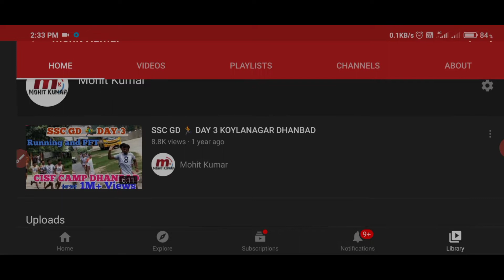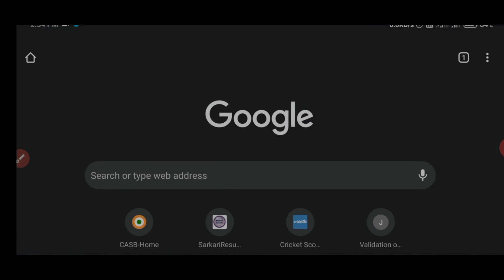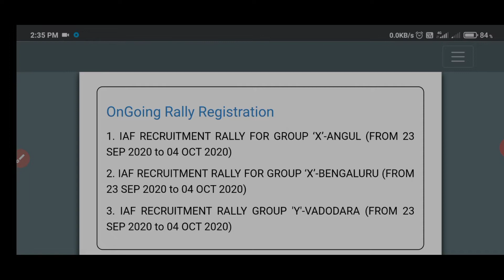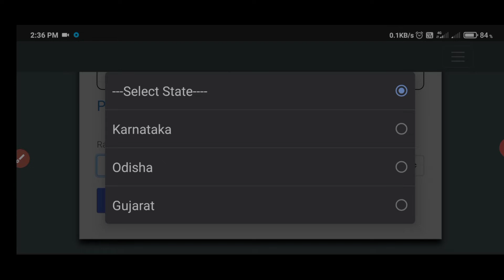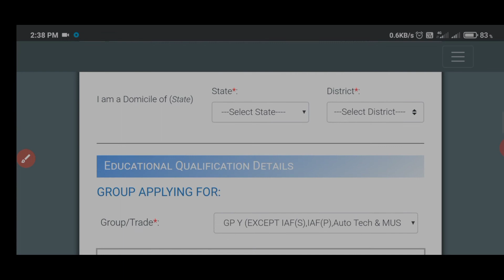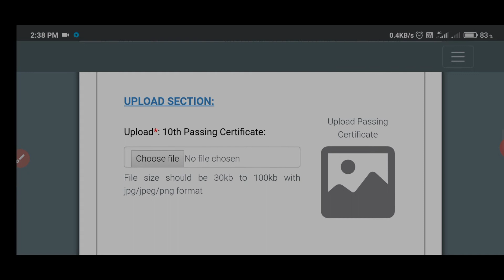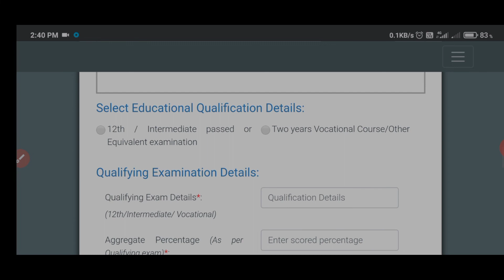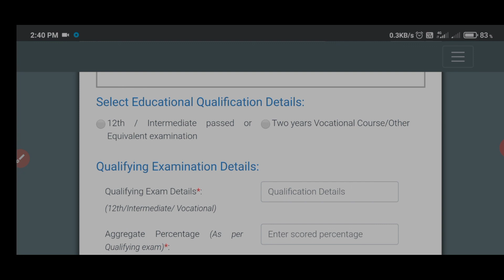How to fill Airforce rally registration form for Odisha Karnataka Gujarat || fill pre registration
How to apply for Airforce rally in Odisha(Angul), Karnataka (Bengaluru), Gujarat(Vadodara)

How to fill pre registration form for Airforce rally for group X and group Y 2020

Lockdown ke baad ki sabse badi bharti

Indian Airforce Y group Rally(direct bahali) || जानिए किन राज्यों के लिए है ये भर्ती

Indian Airforce Direct rally 2020 ||